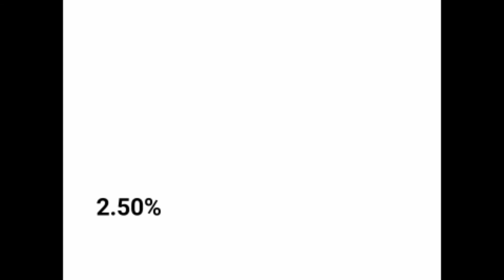S2E17: Fake Orgasms|| ladies vs gentlemen today answer e17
Topic Covered:

Ladies vs Gentleman
Ladies vs Gentleman flipkart
Ladies vs Gentleman quiz answers today
Ladies vs Gentleman flipkart today answer